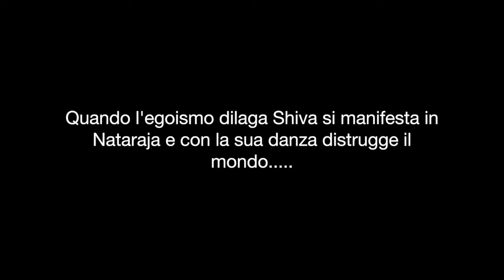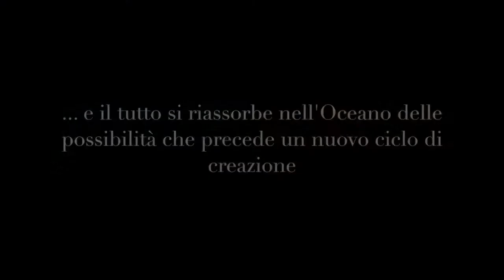Shiva Flow - Nataraja Flow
Flow dedicato alla figura di Shiva danzante e al legame tra distruzione e rinascita. Una sequenza fluida che lavora sulla mobilità delle anche, l’apertura del cuore e la forza delle gambe. La pratica segue il racconto del mito in una serie di movimenti fluidi e ininterrotti.